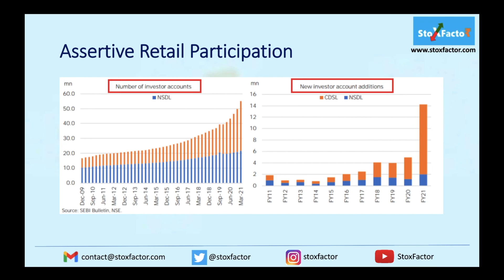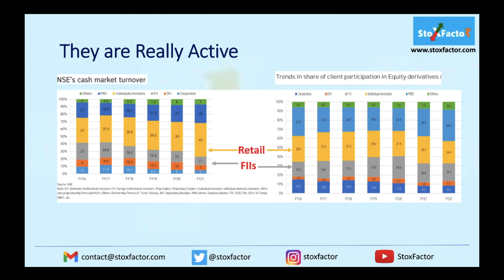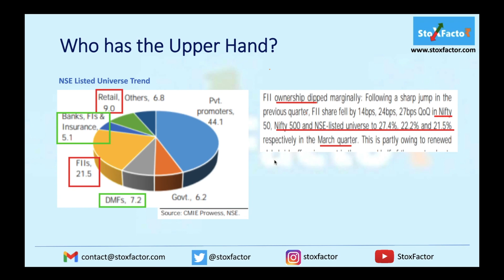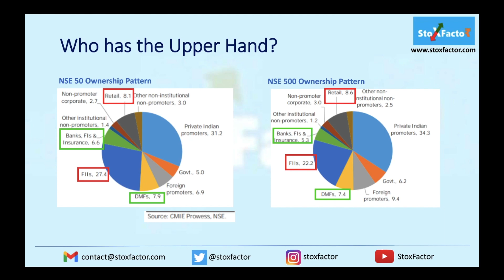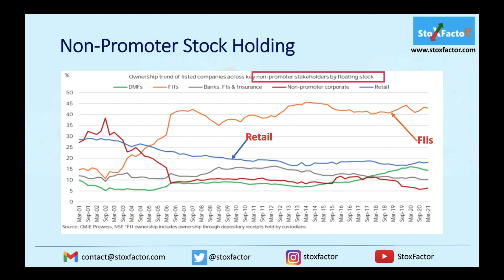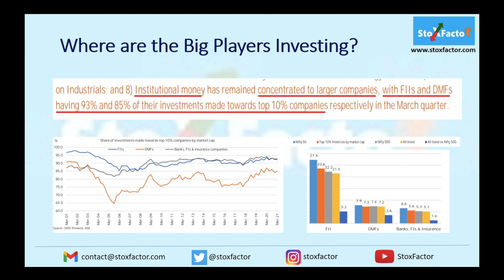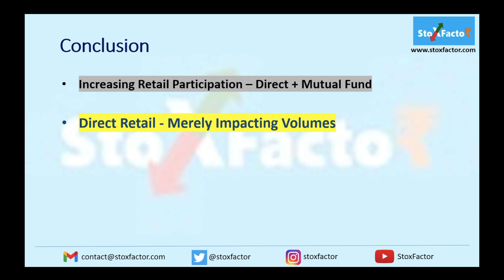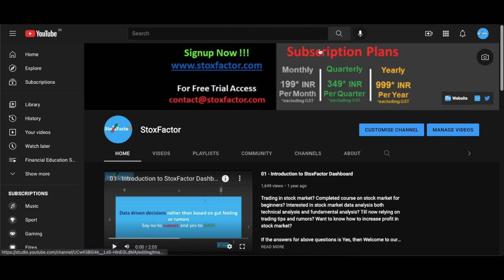FII vs Retail - Who is the New King? What IPO subscription & New Demat Account Numbers telling?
Indian along with other Global markets has seen an influx of Retail Traders. In India, retail traders have shown surge in interests to directly invest in stock market. The jump in the New Demat Accounts by retail traders is the evidence of that also the retail participation. In this video, we will analyze how the new trend has changed the dimension of stock market and evaluate if Retail has beaten FIIs in their own game. Who has the upper hand and how has the maximum ownership of free floating stocks.

Learn all about Option Chain, Option OI and IV - Basic to Advance of Options Trading - Part 1

StoxFactor (stocks factor) (stox factor) uses derivative analysis that is performed on data from Cash Market and Future and Option (F&O) market. But remember these analysis are "equally helpful to traders trading in Cash and Future & Options". Derivatives (Future and Options) are derived from the equities (stocks). In other words stock prices are the underlying assets on which Future and Option of stocks (shares) are priced.

StoxFactor  (stocks factor) (stox factor) aims to offer :

 - Data insights of Indian stock market.
 - Holistic view of the Indian stock index including NIFTY and BANKNIFTY and individual Future and Options (F&O) stocks.
 - Ready to consume data analysis on the cash market and derivative market of stock market in India, future and options data, FII and DII activities.
 - Help enhance your decision making in buying and selling decisions.
 - Enabler for data driven decisions.

The purpose of Stox Factor channel is also educate retail investors engage in Cash market trading or future and options (F&O) trading, like how to perform technical analysis and derivative analysis, anticipate the moves of bulls and bears (in particular FII and DIIs) of stock market, market movements in a highly efficient way.

So congratulations and our best wishes to you in this journey with us.

StoxFactor wishes you prosperous trading !!!